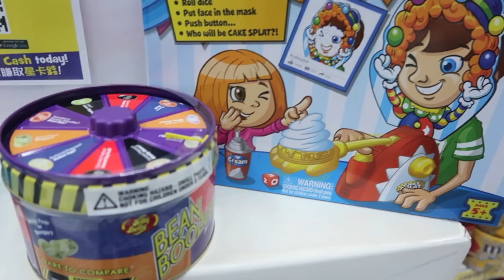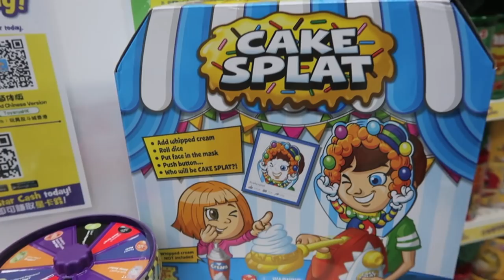SHOPPING FOR FRIENDS AND FAMILIES (DAY 24)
After going crazy shopping for at least a month, it was finally time to Shop for Friends and Family as my luggage was packed and I finally realised that it was time to buy some gifts for them. And also this vlog features my surprise gift which was a BURBERRY.. I was indeed a great surprise and I loved it. I hope you enjoy my Vlog :)